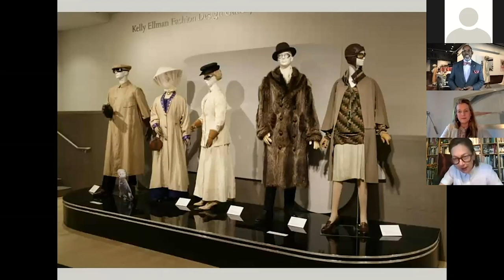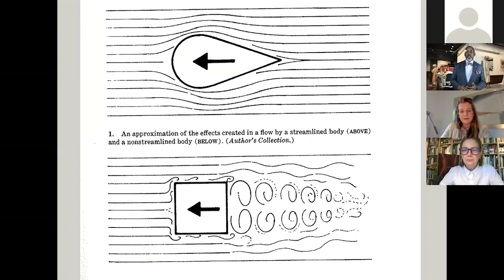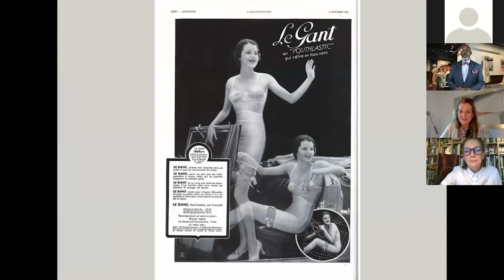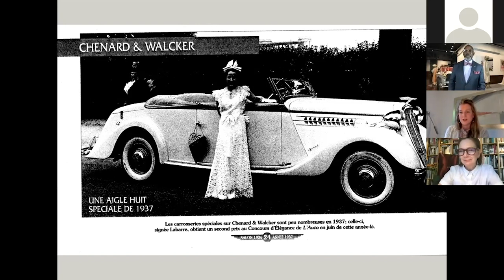Women Take the Wheel Virtual Seminar with Dennita Sewall and Rebecca Kelly: Virtual Seminar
View our virtual seminar that took place on Zoom June 10th, 2021